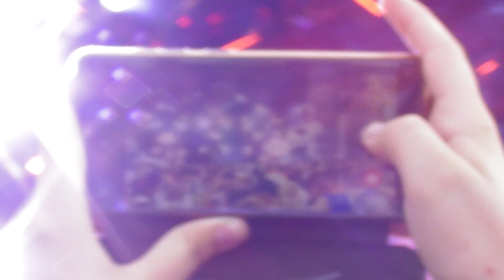The Hatters - Shoot Me (Live at the Fox Rock Fest 2021 Lipetsk 26 июня)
Поп-рок календарь. Юбилеи и события в истории музыки 365 дней в году!
The Hatters («Шля́пники») — российская джипси-фолк-рок группа, основанная в 2016 году в Санкт-Петербурге.